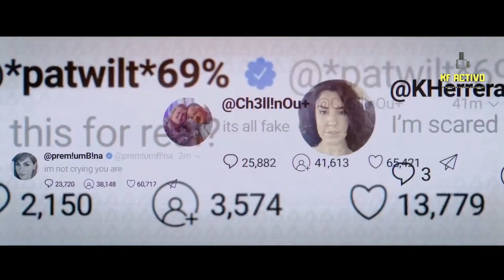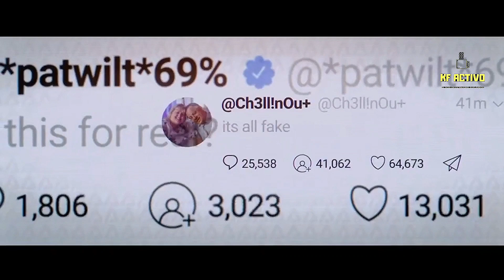No mires arriba (2021)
Hola amigo en este Video hablaremos de la Pelicula No mires Arriba del 2021, pelicula de satira politica y social, dirigida por Adam Mckay, y proagonizada por Leonardo Di Caprio y Jennifer Lawrence, espero que les agrade.